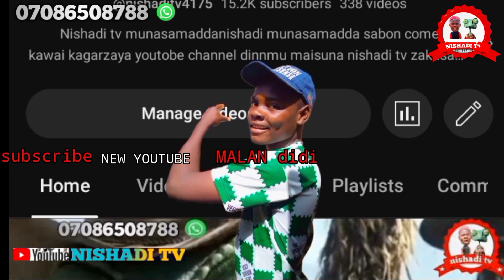malan Didi ankai Mai amarya baisan yadda zaiyiba dariyadole hhh 🤣🤣🤣comedy